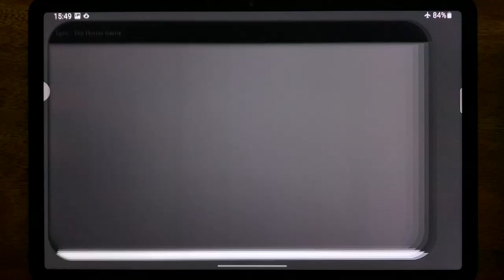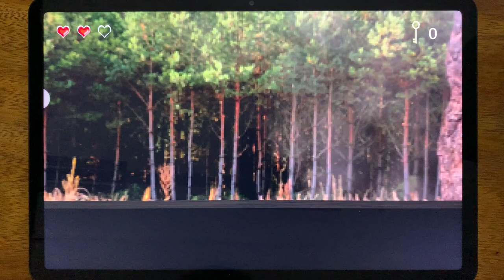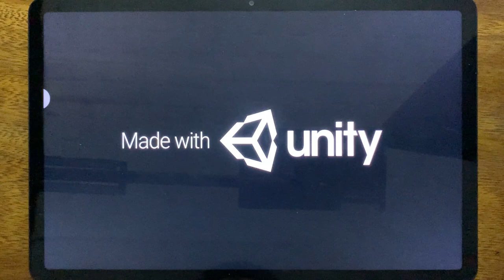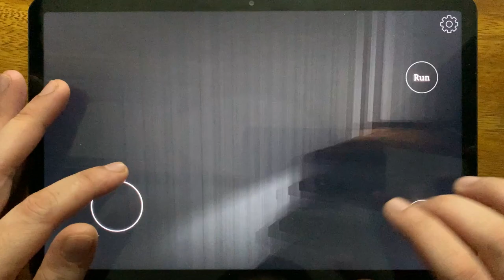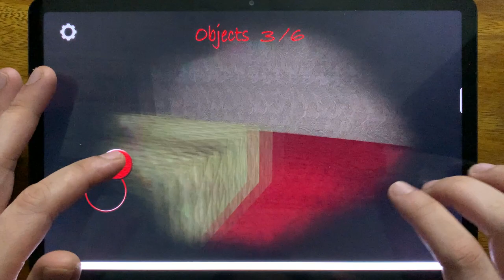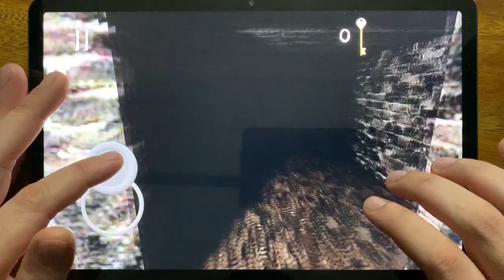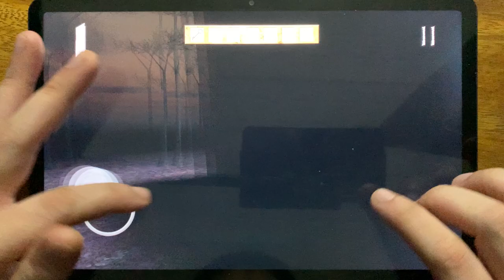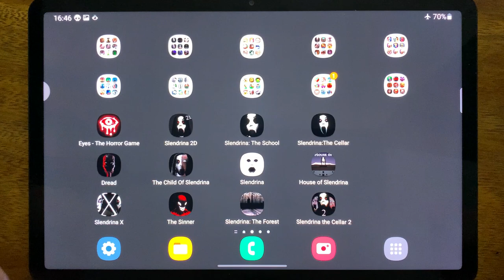Eyes The Horror Game, Slendrina 2D, Slendrina The School, Slendrina The Cellar, Dread.....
HorrorNightmareGameplay is the #1 place for Horror Games